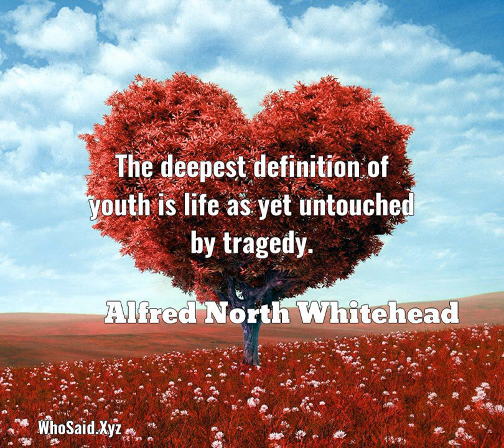Alfred North Whitehead: The deepest definition of youth is life as yet untouched by tragedy....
The deepest definition of youth is life as yet untouched by tragedy.  A quote from, Alfred North Whitehead